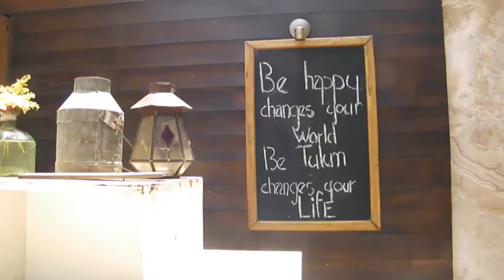Decide Desigñ | Lucía Purón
Muchos sabéis de los viajes que hemos estado haciendo los últimos meses. Todos me preguntan y quieren saber las anécdotas, restaurantes, monumentos, playas, museos...
México, República Dominicana, Perú, Chile, Brasil, Italia y España fueron los destinos. Muchas ciudades, paisajes, culturas y sensaciones que han cambiado por completo mi forma de ver la vida. Por eso he querido compartir con un video resumen de esas aventuras, personas y lugares que he tenido la gran suerte de conocer.
Y además quiero aprovechar para agradecer a todas las personas que han hecho de este sueño una realidad... A Maria, Chema y "las chiquillas" que hicieron de Cancún, Playa del Carmen e Isla Mujeres los lugares más divertidos del mundo. A Tere que nos cuidó y mimó sin parar. A tio Charlie y Lelel por enseñarme Tulum y lo que de verdad importa. A Marisol y Luis por tratarnos como las reinas de Dominicana, os deseo lo mejor de lo mejor en vuestras nuevas aventuras juntos!! A Lenin por las horas y horas de carcajadas en Lima, Cuzco y Urubamba y por enseñarnos Machu Picchu. A todos los chilenos, Gabriel, Silvina, Pelos, Paola, Chito, Nico, Martín, Laura, Hugo y Gonzalo por hacer que me sintiera como en casa. Gracias a Jonás que nos enseñó que se puede esquiar en los Andes y estar en la playa en el mismo día. A Mer que se ocupó de todo en nuestra ausencia. Pero sobre todo gracias, gracias y mil gracias a mi hermana, la mejor!

    Many of you know we've been traveling for the last few months. Everyone ask me and want to know the stories, restaurants, sights, beaches, museums...
Mexico, Dominican Republic, Peru, Chile, Brazil, Italy and Spain were the destinations. Many cities, landscapes, cultures and feelings have completely changed my outlook on life. So I wanted to share a short video of these adventures, people and places I've had the great fortune to meet.
And I want to thank all the people who have made this dream come true... To Maria, Chema and "las chiquillas" who made Cancun, Playa del Carmen and Isla Mujeres the funniest place of the world. To Tere for taking care of us. To uncle Charlie and Lelel for showing me Tulum and teach me what really matters. Marisol and Luis for treating us like queens of Dominican Republic, I wish you the best in your new adventures together. To Lenin, for hours and hours of laughter in Lima, Cuzco and Urubamba and for showing us Machu Picchu. All our Chileans friends, Gabriel, Silvina, Pelos, Paola, Chito, Nico, Martin, Laura, Hugo and Gonzalo for making me feel at home. Thanks to Jonas who taught us that you can ski in the Andes and be on the beach in the same day. To Mer that took care of everything in our absence. But above all thanks, thanks and thousand of thanks to my sister, the best!